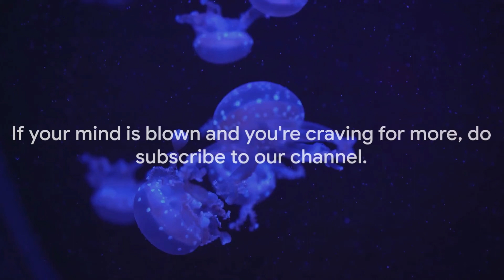UNASTOUNDING FACTS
Get ready to have your mind blown! In this video, we share five strange and interesting facts that you may never have heard before. From the immortal jellyfish to the pistol-whipping shrimp, these facts are sure to amaze you.